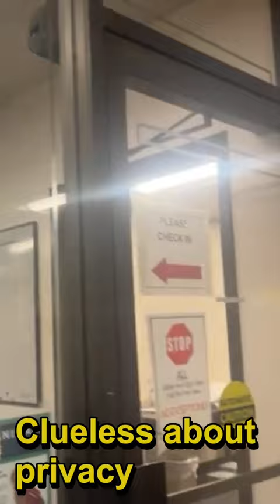Clueless About Privacy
Division of Vocational Rehabilitation

Denver Police District 4